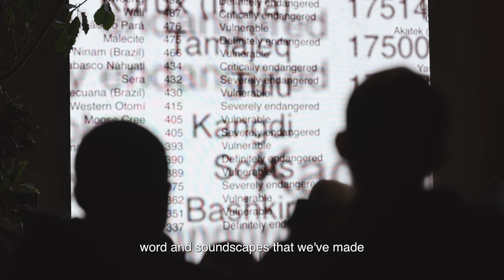An Atlas Of Es Devlin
An evening with artist Es Devlin to celebrate her new album, book, and film installation, ‘An Atlas of Es Devlin' at 180 Studios and Reference Point.

Es Devlin’s genre-defying practice encompasses art, activism, theatre, poetry, music, dance, opera and sculpture. This vinyl LP 'An Atlas of Es Devlin' captures 20 of her works’ soundscapes, with music produced by long-time collaborators Polyphonia, uniquely mixed with her voiceovers, including personal stories and poetry.

Limited to 500 copies worldwide, the record is available now on The Vinyl Factory website.